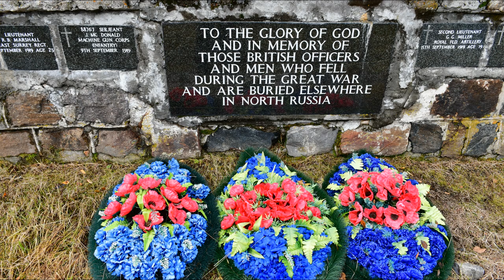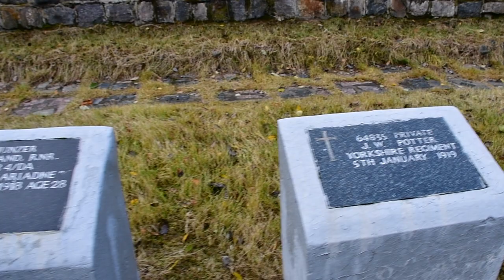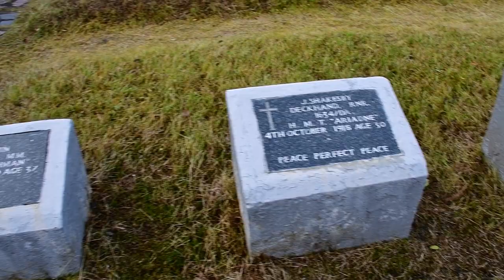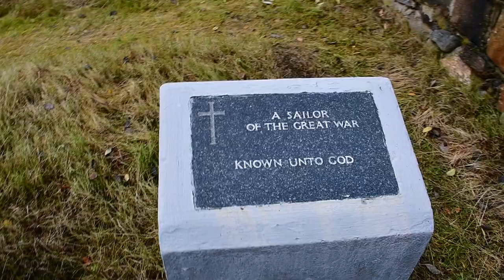Мурманск. Кладбище интервентов.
В Мурманске на улице Рогозерской расположено иностранное кладбище, там погребены английские военнослужащие: моряки, солдаты и офицеры. Они оказались в Заполярье из-за Первой мировой войны. Тогда державы Антанты решили поддержать антибольшевистские силы и включились в военный конфликт.